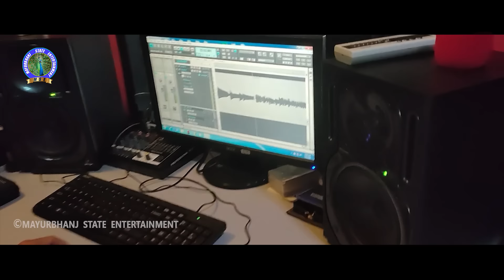DULAR GATE||ᱫᱩᱞᱟ.ᱲ ᱜᱟᱛᱮ||ଦୁଲାଳ ଗାତେ||AJAY & JAMUNA||SABUA HEMBRAM || NEW SANTALI VIDEO 2023||FULL 4K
Lyrics & Composer -SABUA HEMBRAM(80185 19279)

Singer - AJAY SOREN & JAMUNA TUDU

Studio -KHUSI AUDIO BASINGI

Mixing & Mastering - SUNIL BASKEY

DOP & Edit - KUSHAL KISKU(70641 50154, 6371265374)

Co-Production Manager - SUBHASHREE MURMU

Production Manager - DR. SWATISHREE  MURMU

Co Producer - SOVABATI MURMU

Producer - SARIKA MURMU